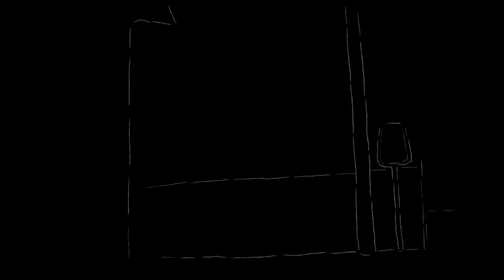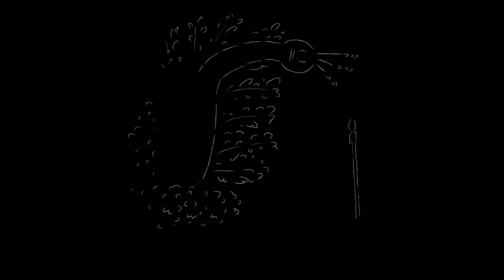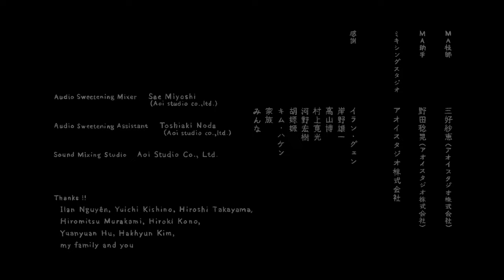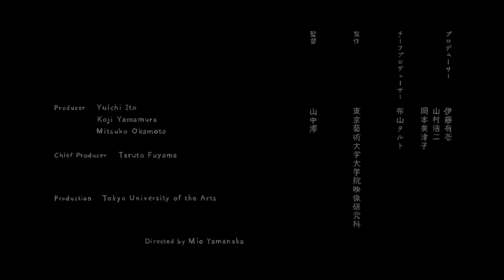物語たちへ（山中 澪 / Mio YAMANAKA）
「物語たちへ」

東京藝術大学大学院映像研究科 アニメーション専攻 修了作品2016

監督：山中 澪
サウンドデザイン：向笠 揚一郎
プロデューサー：布山 タルト

シノプシス：
3つの物語が聞こえ、1つの物語が見えて、つまり4つの異なる物語たちが同時に進んでゆく。